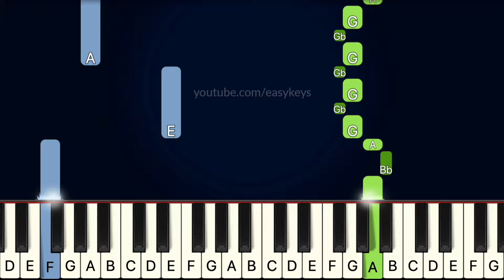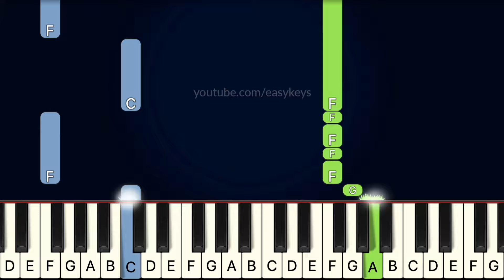If I Only Had A Brain - The Wizard Of Oz | EASY Piano Tutorial